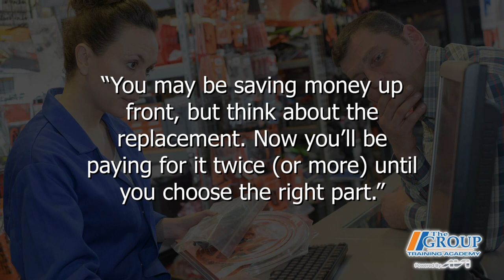Choose The Right Part The First Time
Saving money on parts comes at a cost.